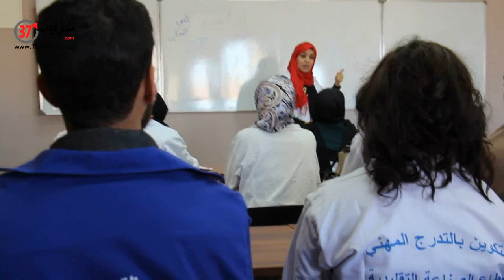الأبواب المفتوحة في فنون الصناعة التقليدية تيزنيت 2017